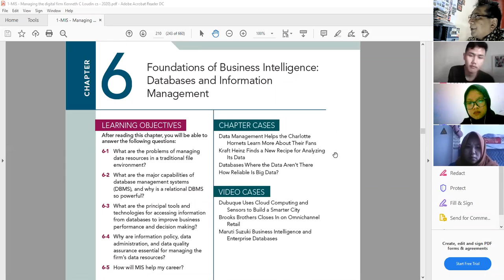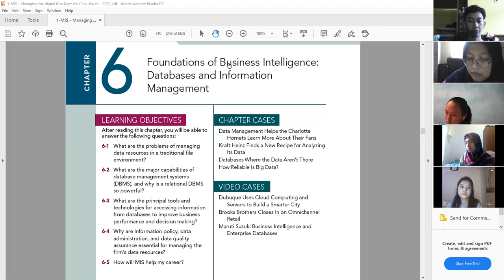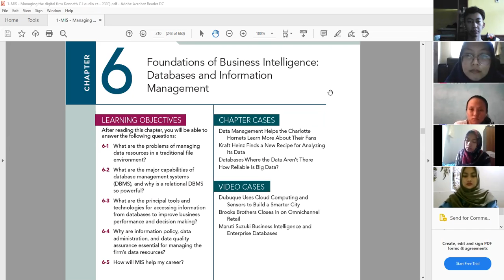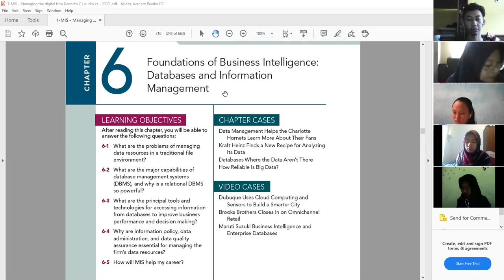KO-10 SIM 2b-AMP (bag 1)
Kuliah Online Minggu ke-10, Mk "Sistem Informasi Manajemen/SIM" dengan topik "Foundations of Business Intelligence: Database and Big Data (Part 1)"  Kls 2A dan B Prodi Akuntansi Manajemen Pemerintahan (AMP), POLBAN
Dosen: Rendra Trisyanto Surya